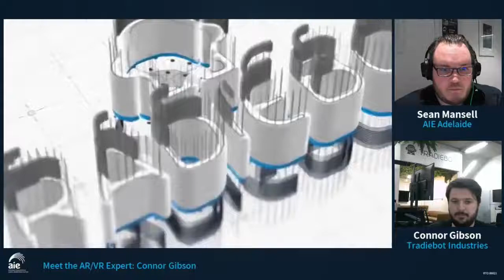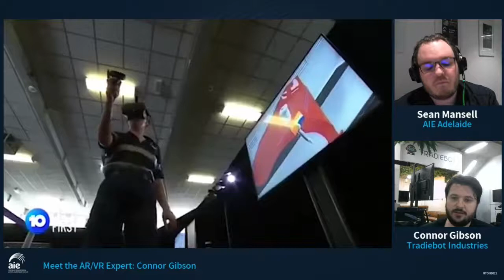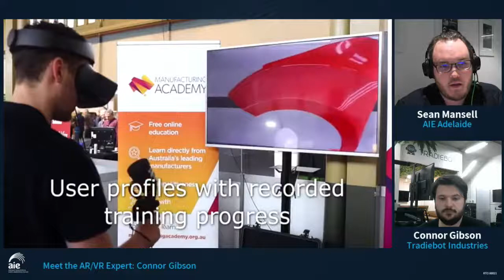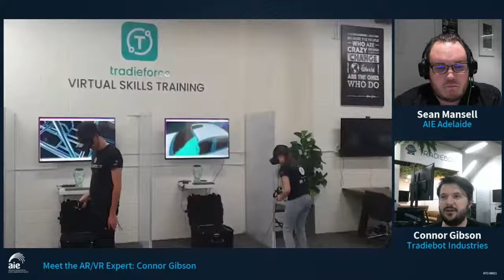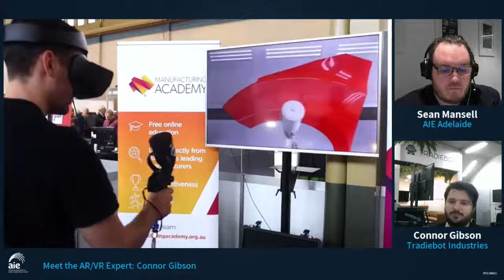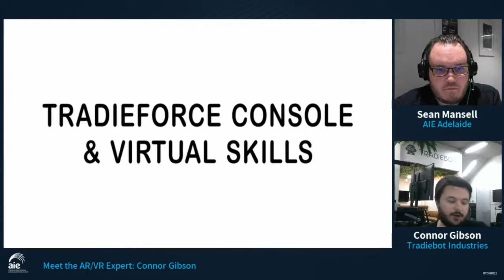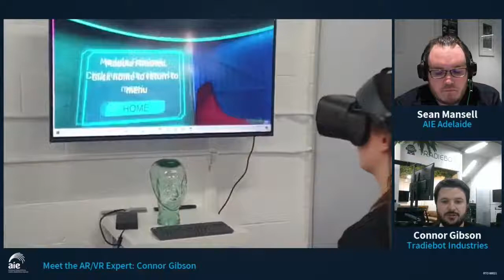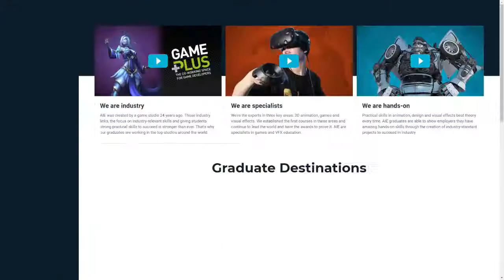Meet the AR VR Expert Connor Gibson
Connor Gibson an AIE Alumni from 2014 will be discussing his success working with AR and VR technologies and the exciting future it holds for any industry.

Graduating with an AIE Graduate Diploma of Management (Learning) in 2014 and an Advanced Diploma specialising in Games programming 2013.

Connor has experienced firsthand the rise of AR/VR technology and how we are using it more in our day-to-day lives and not just for games with his current role at Tradiebot.

Tradiebot focuses on developing immersive software and hardware for training and information delivery in the automotive and trades sectors.

To find out how to get your start in the Game Dev or VFX industry visit: